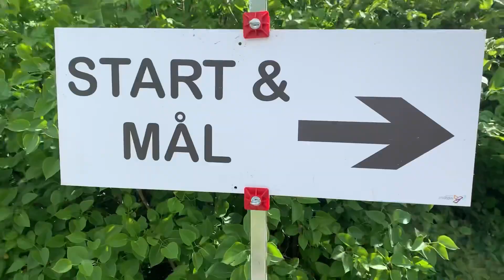RACE DAY! Tager til Jylland og løber kalkmineløbet 🏃🏻‍♂️💨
Så er det tid til ar race igen! Denne gang tager vi til Jylland og løber kalkmineløbet 🏃🏻‍♂️💨